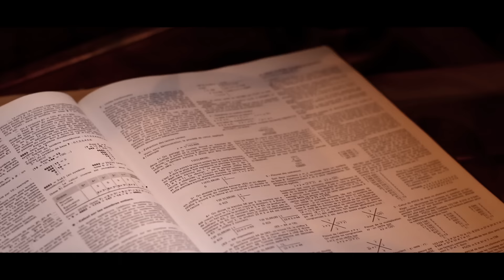Morticia Addams Cosplay ● Halloween ● Agathe Diary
Hello tout le monde, on se retrouve aujourd'hui pour la dernière vidéo de la série Halloween 2016. Pour cette dernière, j'ai choisi de réaliser la célèbre Morticia Addams, interprêtée par Anjelica Huston dans la série de films des années 90.

J'espère que ce maquillage vous plaira et j'espère que vous avez pris plaisir à me suivre sur cette série spéciale Halloween.

Vous pouvez retrouver toutes les vidéos ici (Harley Quinn, Padmé Amidala, Daenerys Targaryen) ➤

Je participe au concours Artist Rouge de Make Up For Ever, n'hésitez pas à voter pour moi une fois par jour si vous le souhaitez ➤

Ce que je porte :

La robe m'a été prêtée, elle a été réalisée à la main. Vous pouvez trouver des déguisements Morticia Addams

Si vous ne souhaitez pas acheter de déguisement, une simple robe noire longue à manches longues fera l'affaire.

Questions fréquentes :

● Je filme avec un Canon 70D et un objectif 50 mm
● Mes musiques viennent de la bibliothèque YouTube

Agathe xx